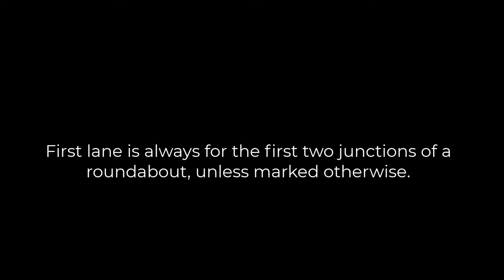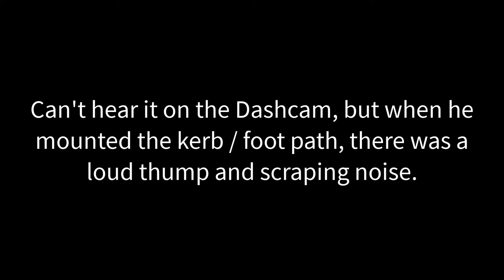MJ12 LNP MJ12LNP FOOL